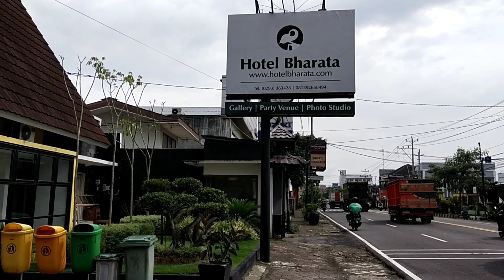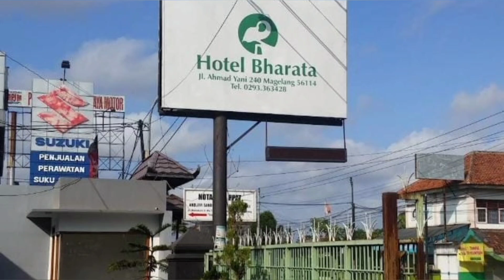"Vlog Menginap Di Magelang"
Karena di Wisma Sejahtera tempatnya sudah penuh, pesertanya melebihi target, so kelebihannya diinapkan di hotel Bharata yang masih satu jalan, di Jl. Ahmad Yani 240, yang jaraknya sekitar 750 meter. Magelang, 4-5 November 2022.